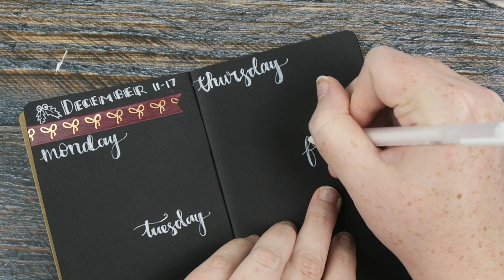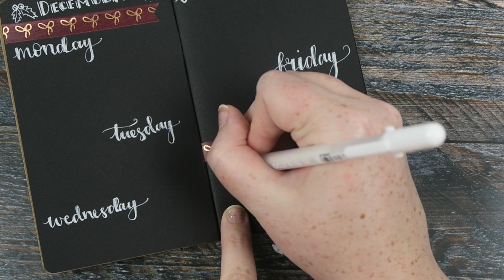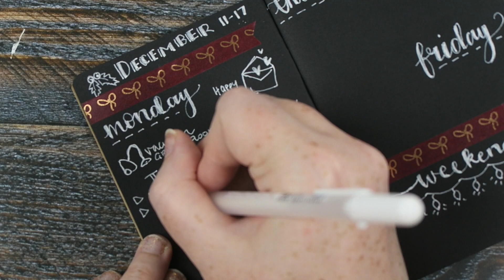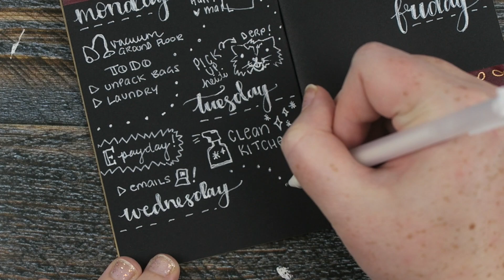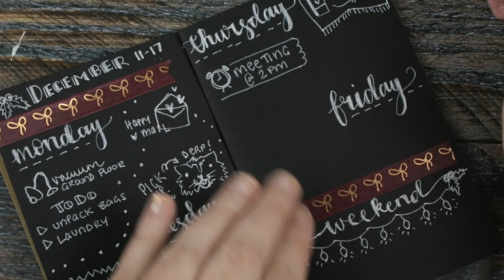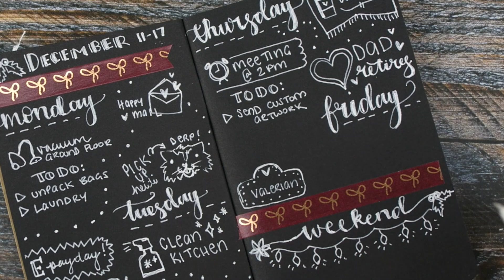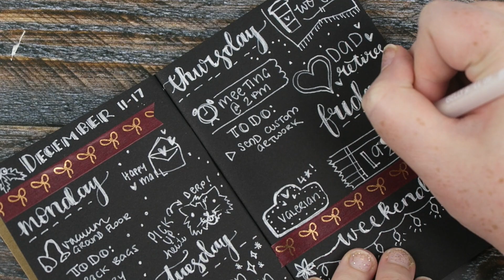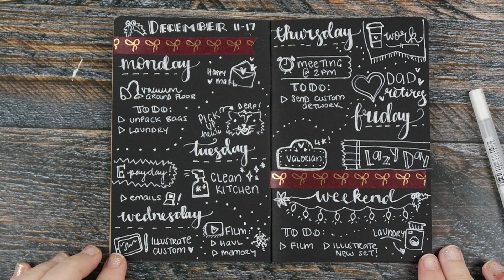Plan With Me: Blackout // PLANMAS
Jessica ❤